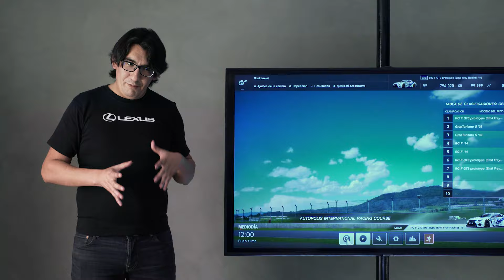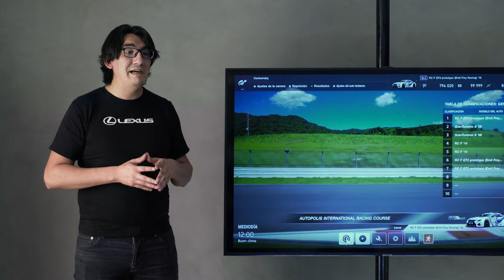Lexus Academy Driver 7. La Clasificación